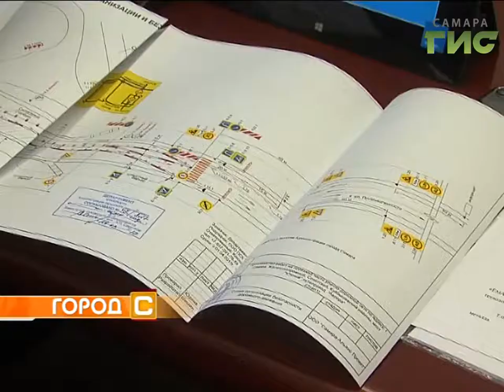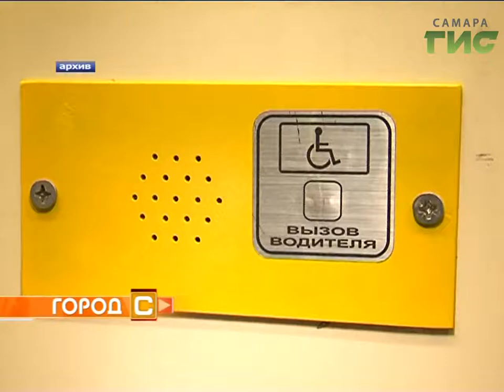"Город С" от 04.05.2017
Как меняется транспортная схема в связи с проведением ремонтных работ? Как организованы дачные перевозки? В программе «Город С» заместитель руководителя департамента транспорта Самары Олег Яхин  и заместитель директора по эксплуатации МП "ТТУ" Валерий Бобков.